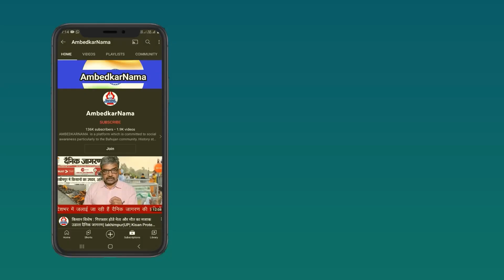भगत सिंह, नेहरू, सावरकर, गांधी, आंबेडकर के लिए राष्ट्र एक था...राष्ट्रवाद अलग-अलग -Prof. Irfan Habib